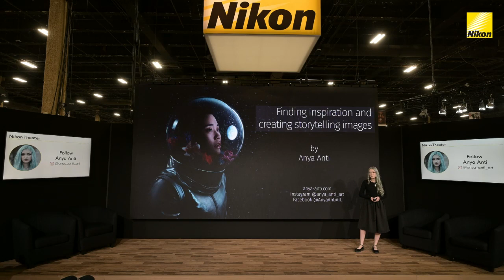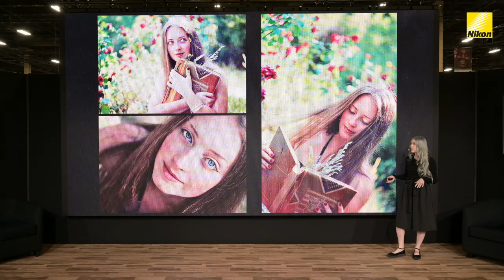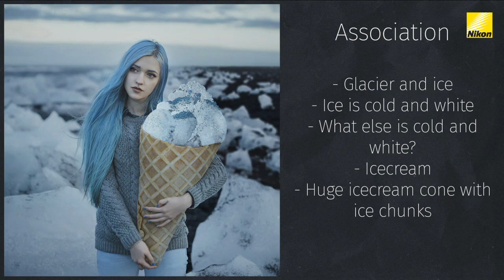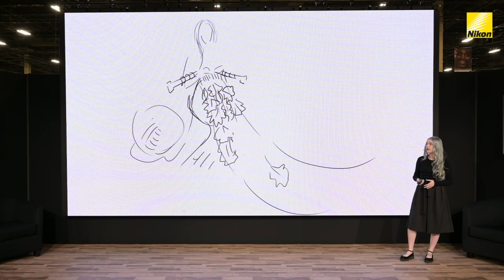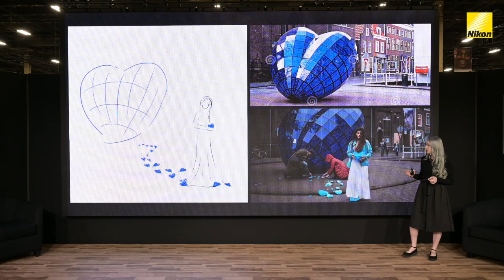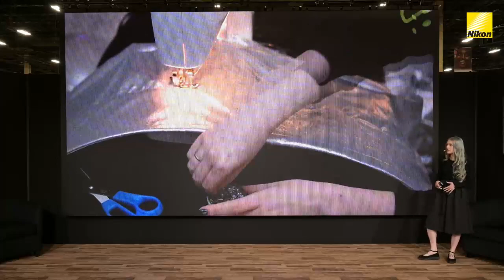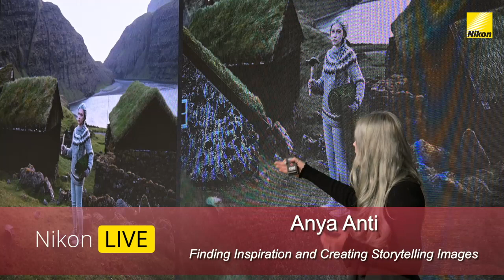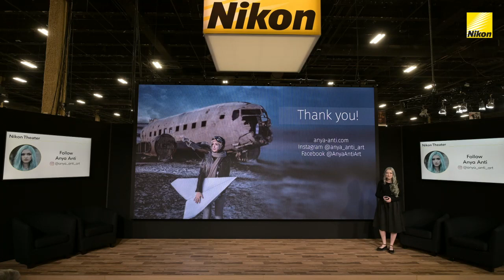Anya Anti - Finding Inspiration and Creating Storytelling Images